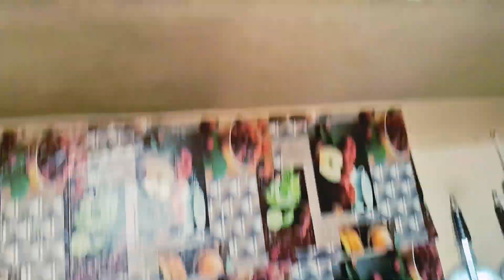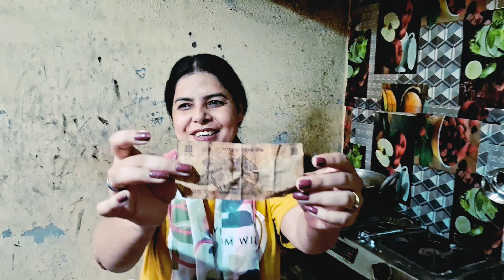App apne paison ko kyse bacha sakte ho😇😇😇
App apne paison ko kyse bacha sakte ho 🫠🫠🫠 funny comedy fun comedyfilms smilee love comedymovies smiley comedysmile funnycomedy 😁😁😍😍😍